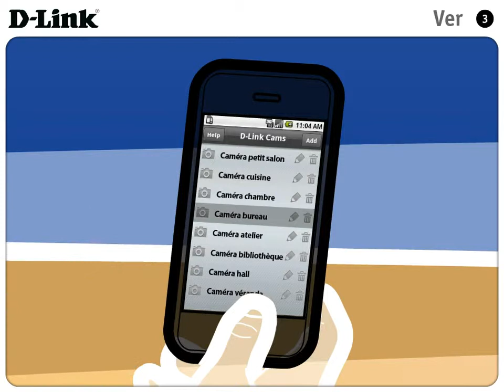mydlink, cámara wireless para iPhone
Podrás vigilar y monotorizar tu hogar o empresa durante las 24 horas. La cámara D-Link DCS 932L está equipada con infrarojos, por lo que es perfecta para noche y día.

Además, es muy fácil configurarla gracias a una aplicación que podrás descargarte desde tu iPhone o iPad.
Esta cámara wireless también tiene sensor de movimiento!